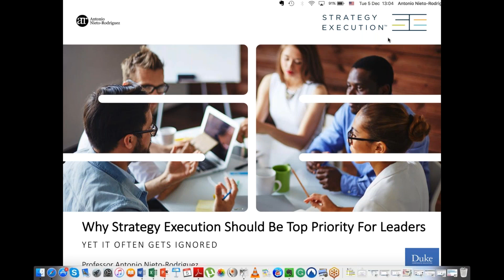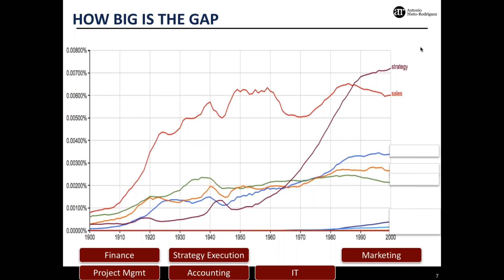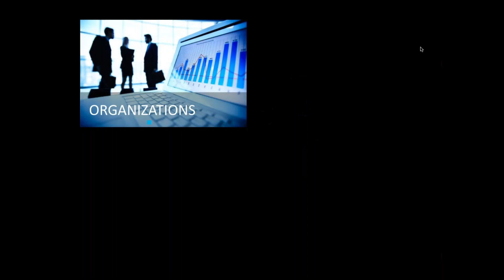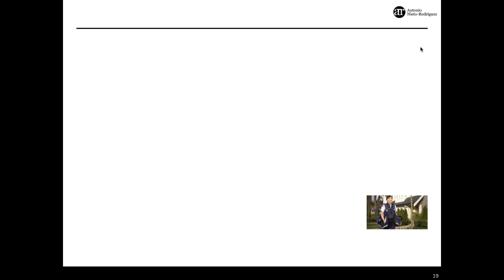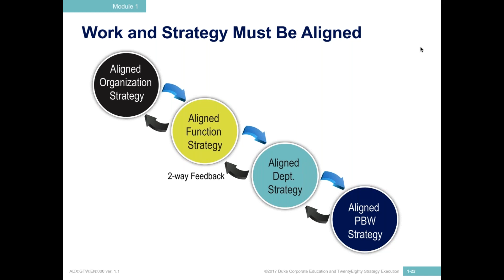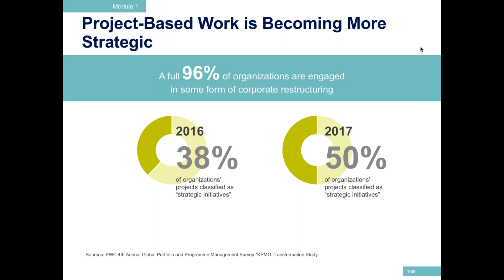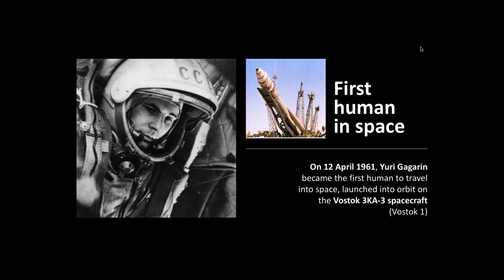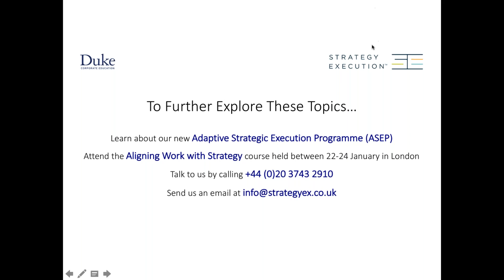Why Strategy Execution Should be Top Priority For Leaders - Yet Often Gets Ignored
Presented by Antonio Rodriguez, the world's leading champion of project management and strategy implementation will discuss why it is that senior executives do not regard strategy execution as an important means for their organisations to succeed in their long term plans.

Through years of research, Antonio has discovered that most leaders see strategy execution as something abstract, often left to destiny. Consequently, senior executives:

• Do not devote enough time developing strategy execution competencies in-house
• Lack a basic understanding of how to link each of their strategic initiatives with the company’s strategy
• Fail to implement a formal selection process and investment committee in order to discuss, prioritise and decide on all new strategic initiatives
• Lack the means to monitor the success or failure of their strategic execution and strategic initiatives

So why do so many senior executives feel this way?

In an attempt to reach a deeper understanding of the reasons for their views, Antonio seeks to answer the following questions:

1. Do the theories of the most highly regarded business management gurus - those that influence the way businesses are managed (e.g. Taylor, Drucker and Porter), mention strategy execution and/or the importance of its link with project management?
2. Do the top business schools - those that train most senior executives and future leaders, teach the value of strategy execution?
3. Is strategy execution regularly discussed in the finest business publications?